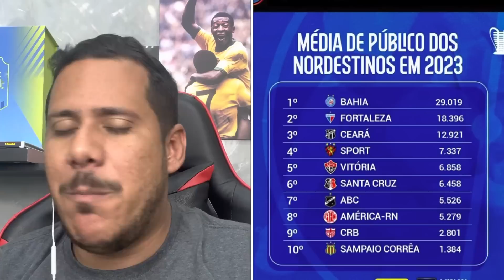CONFIRMADO! SPORT CONSEGUE INSCREVER ÚLTIMO REFORÇO PARA O ESTADUAL. SPORT PASSA VERGONHA NA TORCIDA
HOJE FECHA A JANELA DE INSCRIÇÃO DO CAMPEONATO PERNAMBUCANO 2023, E O
SPORT CONSEGUIU INSCREVER SEU ULTIMO REFORÇO NA COMPETIÇÃO.
E O LEÃO PASSA VERGONHA NA MEDIA DE PUBLICO DOS TIMES NORDESTINOS.
ENTENDA TUDO NESSE VÍDEO.

CLICA NO LINK E DEIXE DE PAGAR ENERGIA COM A SOLAR 2.0